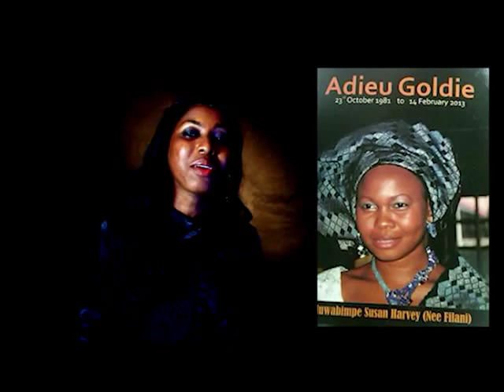All Star Tribute to GOLDIE (Official Video)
This video is a tribute for Goldie Harvey, a Kennis music artiste who died on Feb. 14, 2013. The video comprises of Tiwa Banks, Diamonface, St Lahrie, Diamond, Snow, Da Unit (CEO, Da Unit Records), Mc Zero, Ori of Africa, Adol and Rymes Tee. As directed and shot by Oladipupo A. Samuel aka Sammy of ChristalBakes films (CEO ChristalBakes Multimedia). Its our own way of paying our last respect to Goldie. Goldie Rest In Peace, We love U.